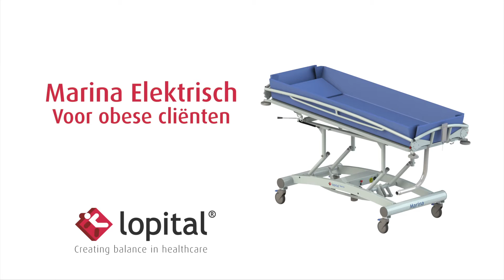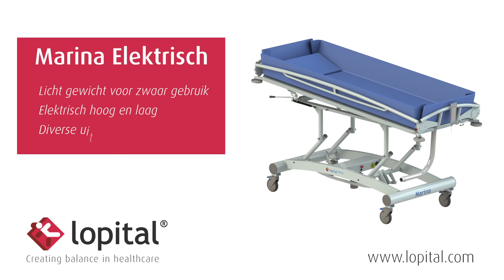Lopital -Instructievideo - Marina XL douchebrancard elektrisch hoog/laag obesitas patiënten (NL)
Marina elektrisch 80x209cm
Grote stabiele wielbasis.
Erg licht onderstel door gebruik van uitsluitend aluminium.
Grote diameter wielen (Ø 125 mm).
Elektrisch hoog/laag verstelbaar.
Voorzien van nooddaalknop, noodstop en gebruiksvriendelijke oplader.
Eenvoudige en veilige bediening.
Zijhekken met vergrendeling.
Inclusief matras, hoofdkussen en afvoerslang.
Corrosiebestendig door gecoat aluminium, RVS, kunststof en verzinkte onderdelen.
Strakke afwerking voor optimale reiniging.
Geschikt voor obese /obesitas clienten tot max. 180 kg
Ook leverbaar in:
• 189 x 80 x 62/116 cm (l x b x h).
• 209 x 90 x 62/116 cm (l x b x h).
• 225 x 80 x 62/116 cm (l x b x h).
• 225 x 90 x 62/116 cm (l x b x h).